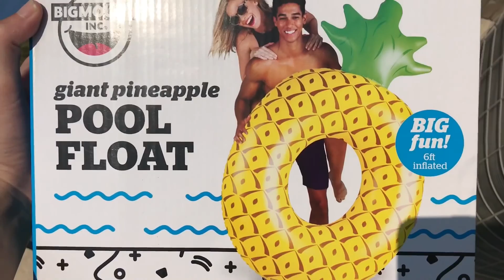Water balloon CHALLENGE, swimming in pool! Mom vlog